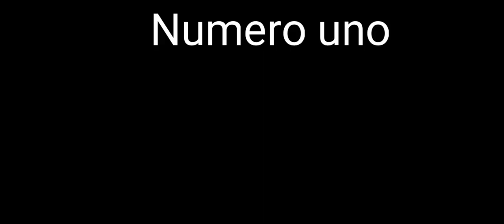Top 5 suchomimus